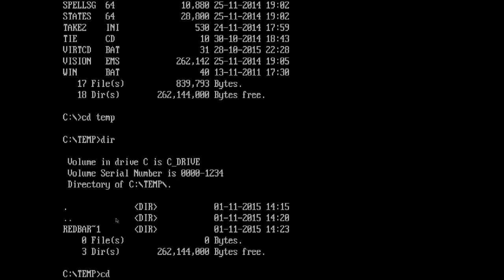Red Baron Death Scene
Couldn't find a video of this anywhere, so I made my own. This is what happens in the old DOS game Red Baron when you die.

Game is being played on a custom SVN build of DOSBox with MT-32 support emulated using original ROM files. No Adlib sound effects here!!